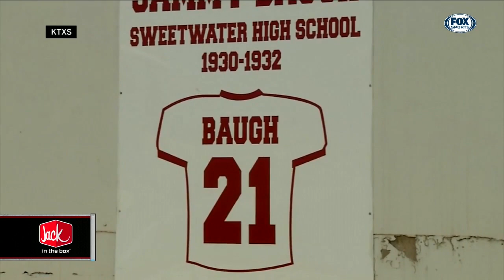UIL Top 50 Texas High School Football Players: Sammy Baugh